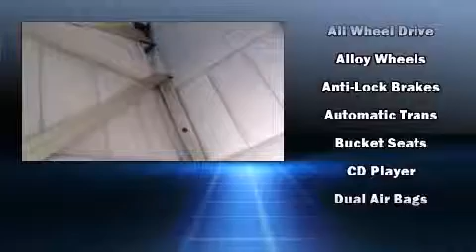2008 Audi A4 2.0T Avant Special Edition (A6)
Anchor Nissan
1041 Eddie Dowling Highway

Introducing the 2008 Audi A4. Under the hood you'll find a 4 cylinder engine with more than 200 horsepower, providing a smooth and predictable driving experience. Turbocharger technology provides forced air induction, enhancing performance while preserving fuel economy. Audi prioritized handling and performance with features such as: leather upholstery, adjustable headrests in all seating positions, telescoping steering wheel, power door mirrors and heated door mirrors, power windows, cruise control, and the power moon roof opens up the cabin to the natural environment. Storage solutions are integrated throughout the interior, demonstrating thoughtful attention to detail. Premium sound drives 10 speakers, providing you and your passengers a sensational audio experience. Audi also prioritized safety and security by including: head curtain airbags, front SIDE impact airbags, traction control, brake assist, anti-whiplash front head restraints, a panic alarm, and 4 wheel disc brakes with ABS. With electronic stability control supplementing mechanical systems, you'll maintain precise command of the roadway. We pride ourselves on providing excellent customer service. Stop by our dealership or give us a call for more information.